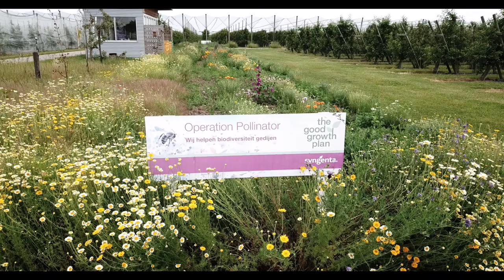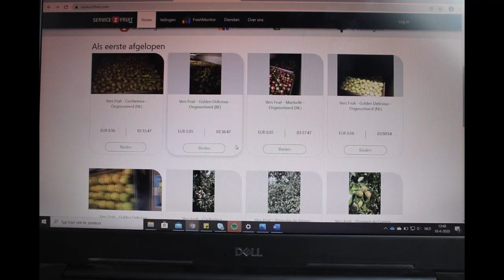Het fruitteeltbedrijf over 10 jaar 2030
Dit is hoe wij denken dat een fruitteelt bedrijf er over 10 jaar uit ziet dus in 2030.